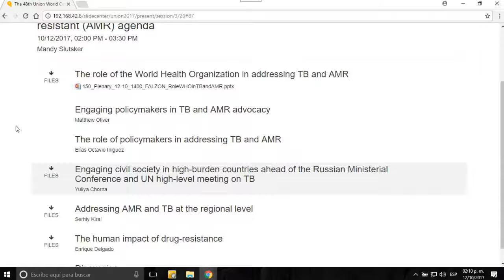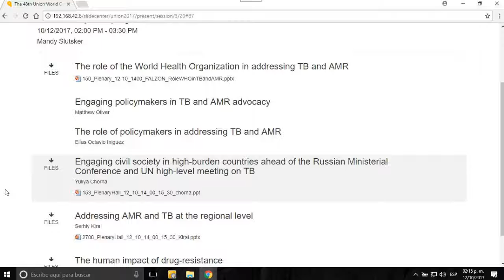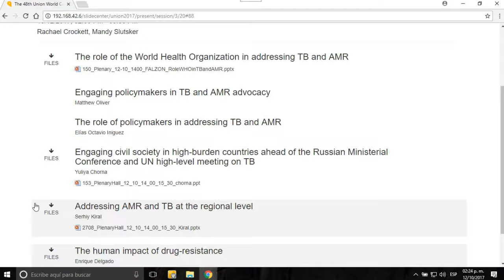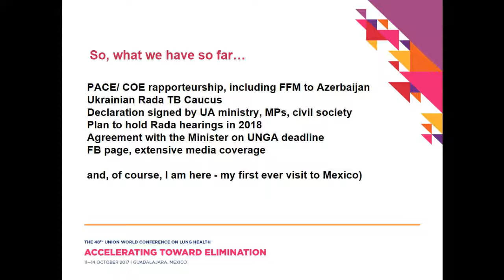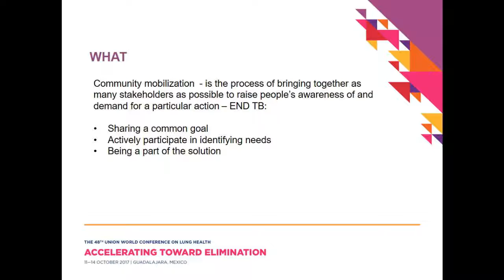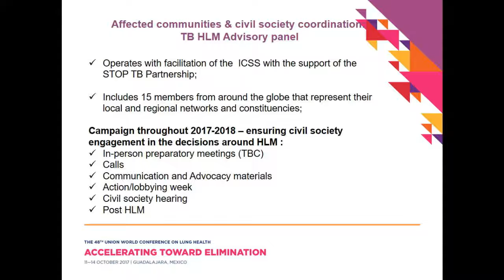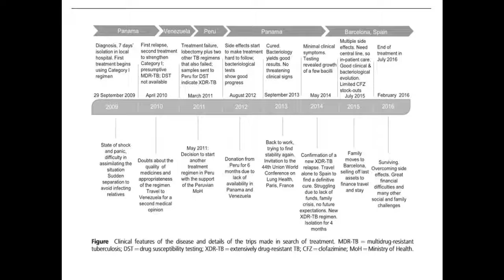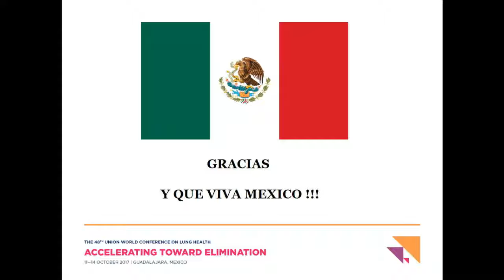Symposium 48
48th Union World Conference on Lung Health